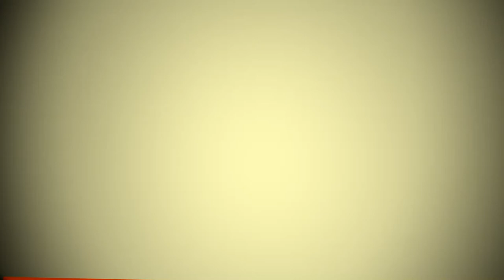Prima zi la Agraria 2012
Cea de a 18-a editie a Targului International pentru Agricultura, Industrie Alimentara si Zootehnie - Agraria si-a deschis astazi portile la Cluj-Napoca